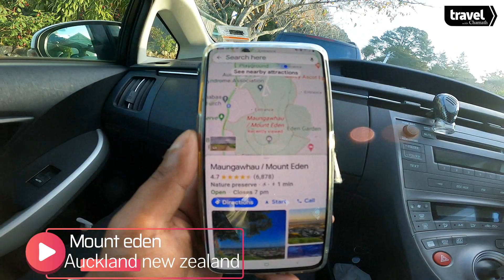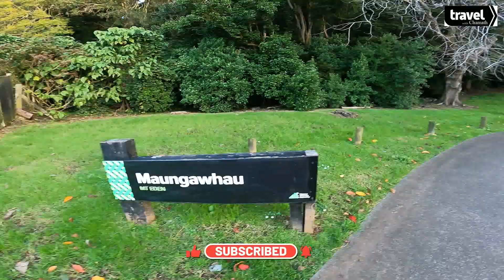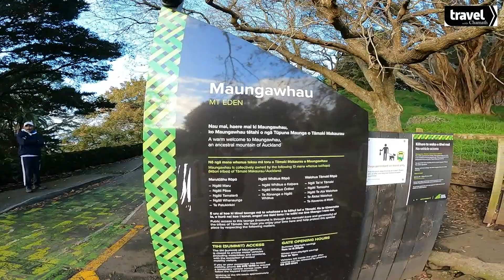Mount Eden | ඕක්ලන්ඩ් වල උසම තැන | Travel with Chamath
The Mt Eden Summit Walk is approximately 2km long and typically takes around 30 minutes to complete. The stunning 360-degree views of Auckland and the Waitematā Harbour make every step worthwhile.

suburbs of Waterview, Point Chevalier, Sandringham, Mount Albert, Morningside, Owairaka, Balmoral, Kingsland, Mt Eden, Epsom and Greenlane.